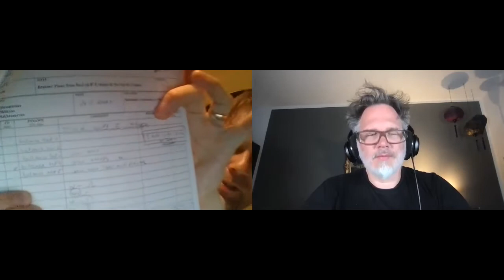PODCAST 044: Dirk Fischer (Responsibility)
In the 44th episode of the podcast I'm talking to master recording engineer and music producer Dirk Fischer.